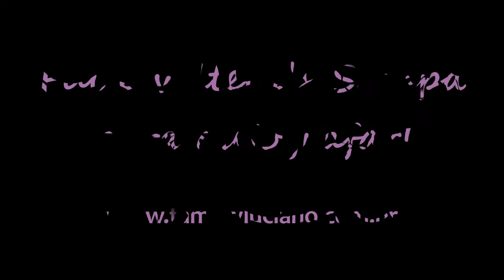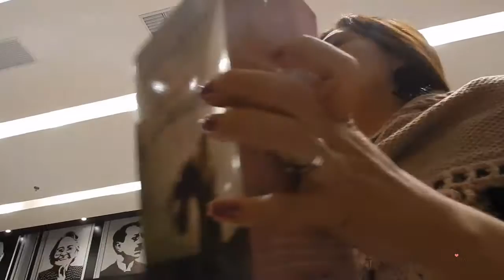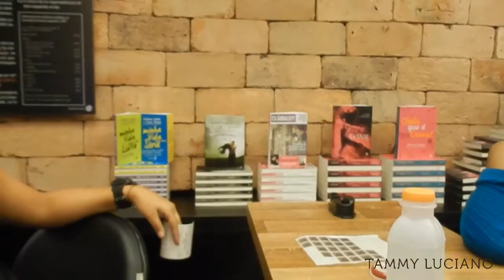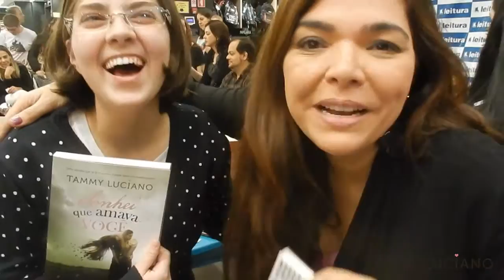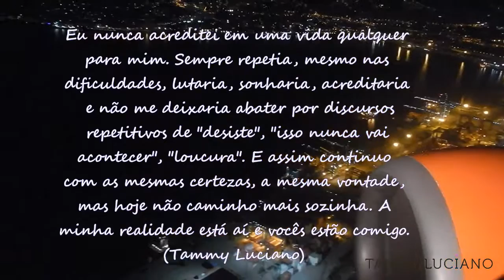Fui e voltei de Sampa para autografar - [vídeo 223]